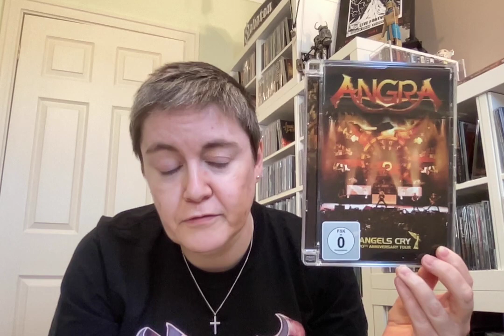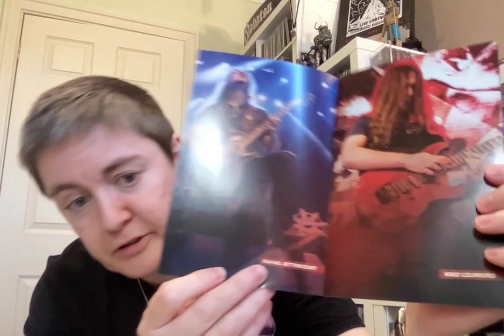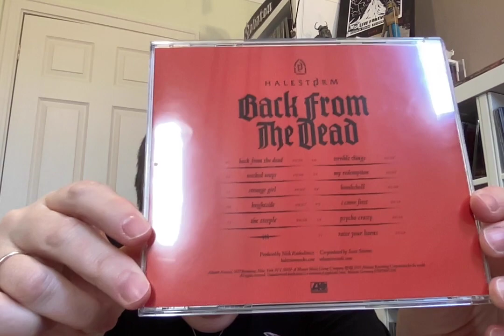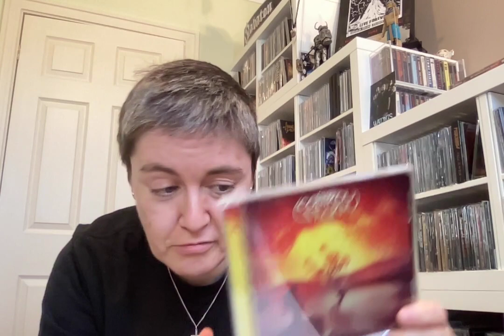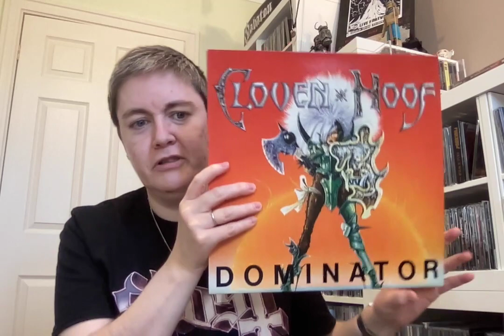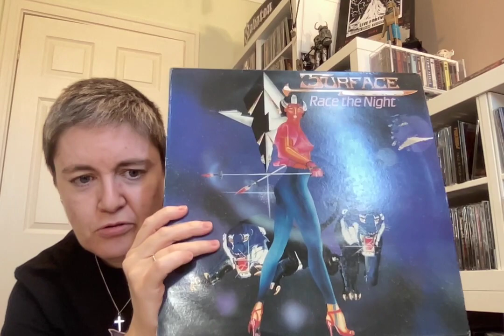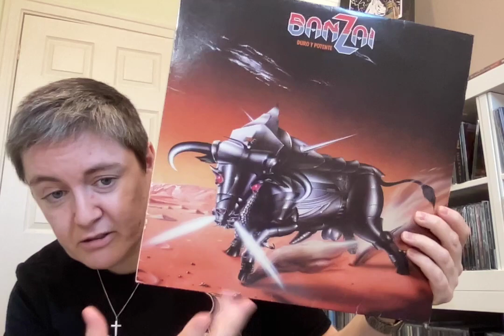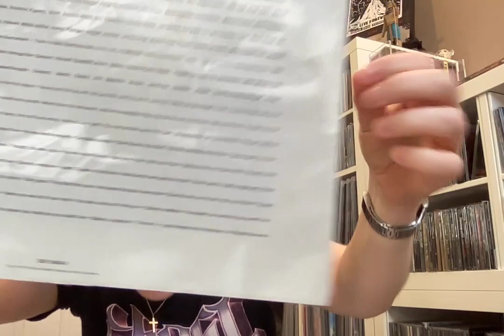VC/MC: Update, including VCLT, 15th copy of a single, DVD and more 80's goodness.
Here's my latest update video where I have a mix of metal goodness to discuss, including my 15th copy of a certain hit single, DVD and a wonderful gift from Matthew Weir - thank you very much indeed.